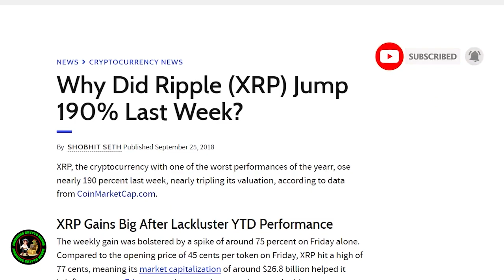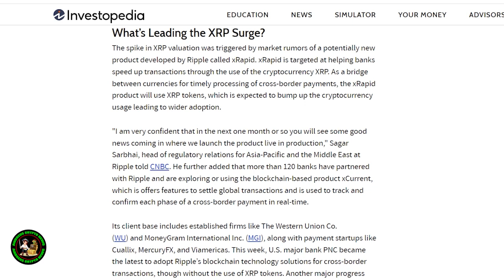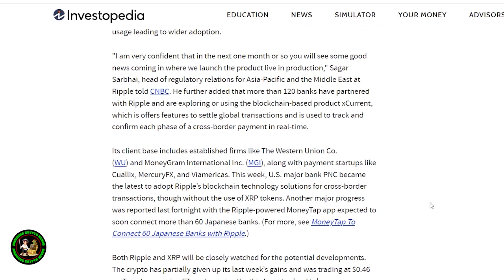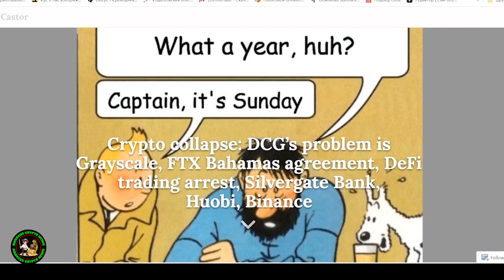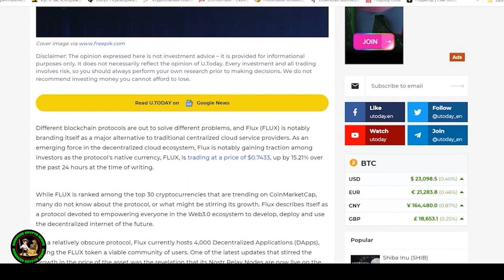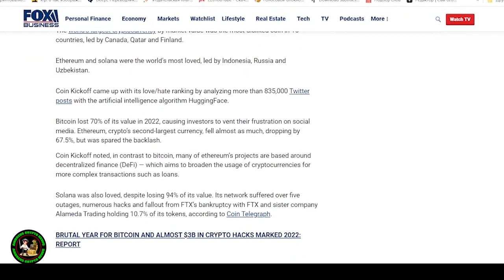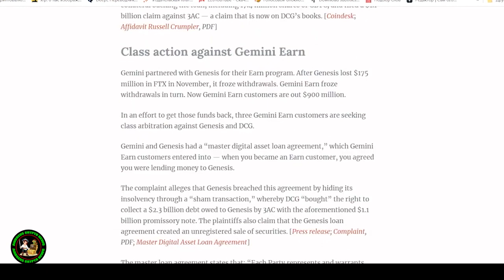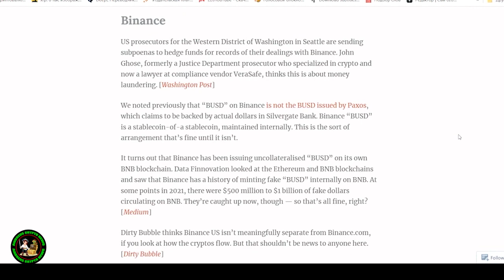Urgent 🔥 Would just 1,000 XRP make you rich? RIPPLE ISO 20022 STEBLCOIN USDS \ FLR \ CanaryX \SGB